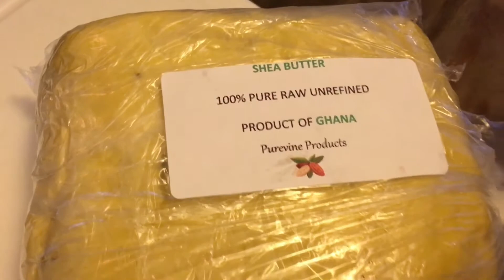Creamy and Fluffy Shea Butter Recipe Made From Raw Shea Butter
Get paid to teach people what you know! FREE BOOK. The Experts Secret!

Recipe:

Raw Shea Butter
Olive Oil
Coconut oil
Vegetable Glycerin (optional)
Black seed oil
Tea Tree Oil

I do not have exact measurements. I can tell you that this is 5 pounds of raw shea butter. You can play with oils according to you taste.

Camera iPhone 6s Plus